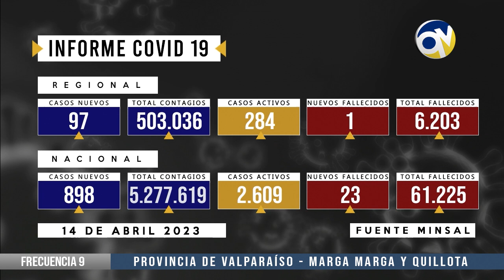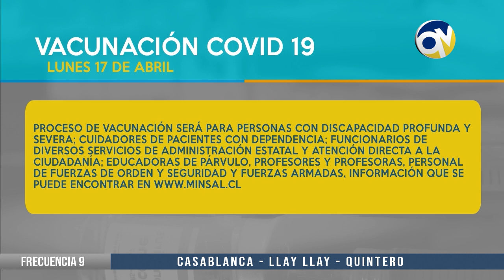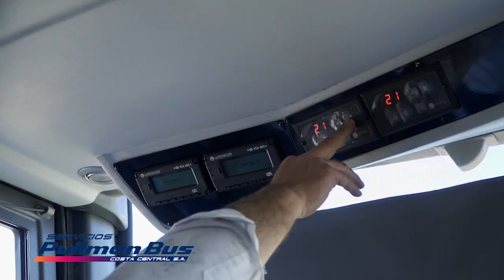QV Noticias 14 abril 2023